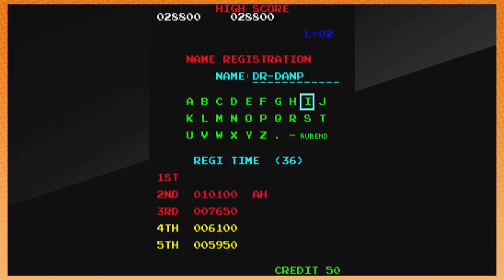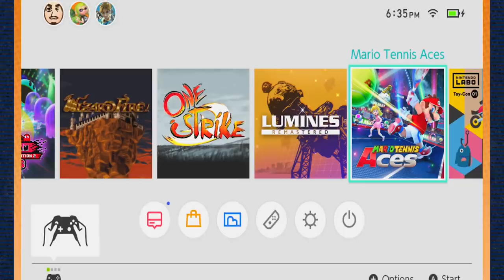Donkey Kong - Game Grumps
Arin and Dan get it on like... never mind. They play big ape game.